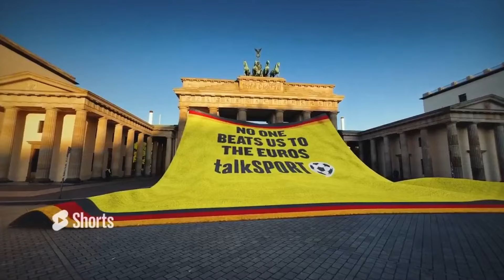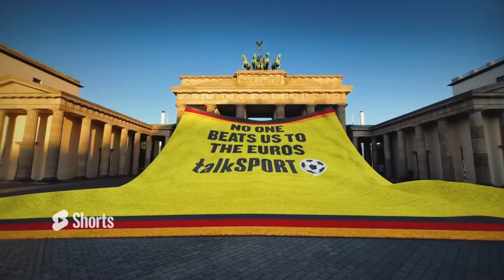Timi Max Elšnik CLAIMS Slovenia Knew WHAT TO EXPECT From A 'Predictable' England Team! 😬🔥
Paul Hawksbee & Andy Jacobs are joined by Slovenian midfielder Timi Max Elšnik, who started against England in 0-0 draw at Euro 2024.